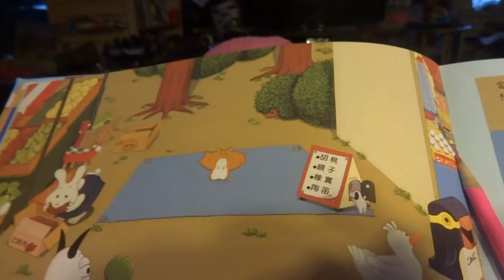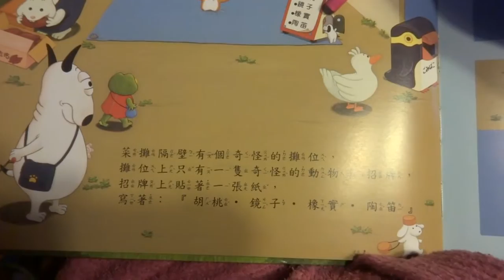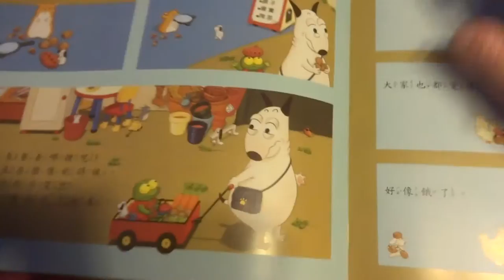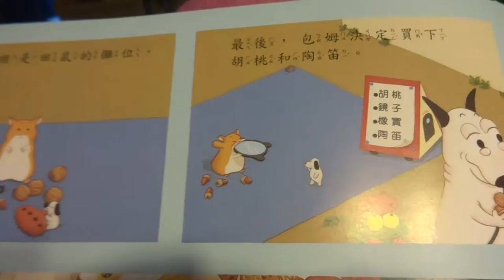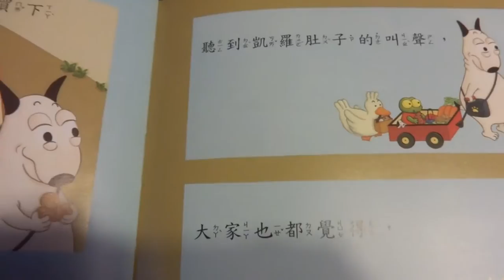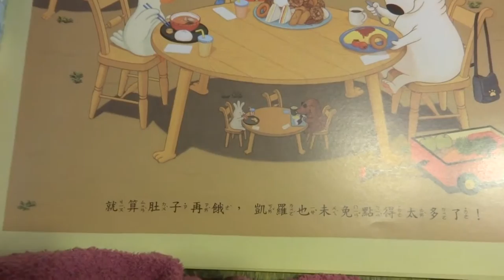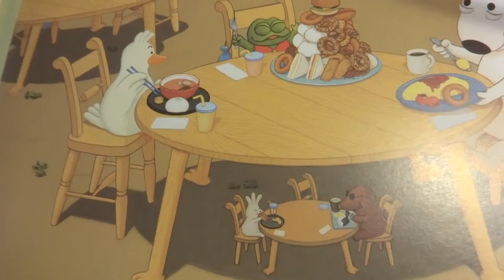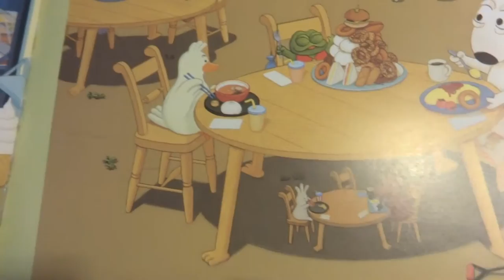Chinese Story Time With my Son /包姆和凱羅購物記 Part II